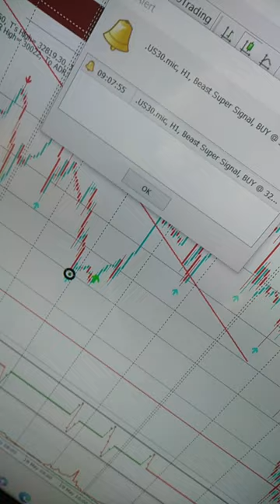Use the software to get more confluence in your Favour for US30/GER30&NAS100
Using multiple platforms to get confluence. Trading items showing you one Direction.